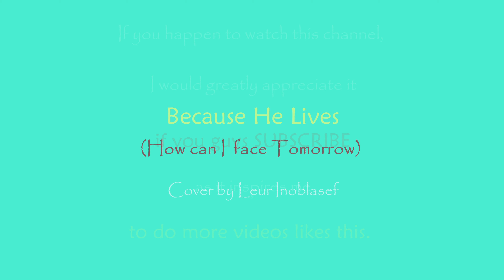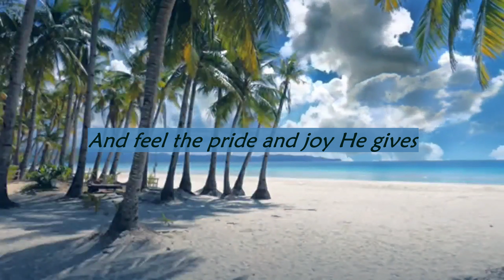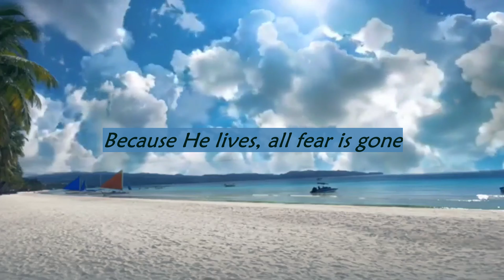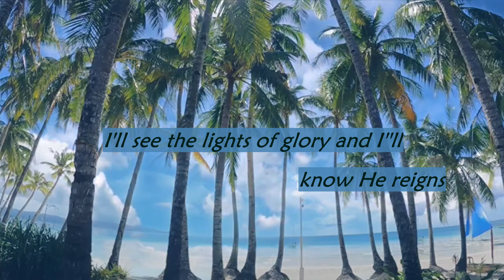Because He Lives I Can Face Tomorrow worship song cover by Leur Inoblasef, with Lyrics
Most of us are familiar with the song, Because He Lives. The lyrics, penned by Bill and Gloria Gaither, strike the chord of hope in every person who genuinely believes that Jesus Christ lives today. Here is the chorus:

Life is worth living here and now just because Jesus lives. And the good news is that He lives in you! But what does that mean and how does it impact you on a daily basis?

The strongest impact His life brings is certainty or assurance. The question of salvation weighs heavy on the hearts of many people. Uncertainty and doubt plague their souls. They wonder, “Have I done enough?” Or, “have I been good enough?” The answer to both questions is “No!” But Jesus did enough through His death, burial, and resurrection.

Here are the facts. Since Christ was raised, He cannot die again. Paul put it this way, “death no longer has mastery over Him” (Romans 6:9). Because He lives forever, so every believer will live forever. These words from Hebrews should erase all doubt and fear:

“Because Jesus lives forever, He has a permanent priesthood. Therefore He is able to save completely those who come to God through Him, because He always lives to intercede for them” (Hebrews 7:24-25).

Not only does His eternal life anchor us in assurance, He gives us a new way to live. Sin and death can no longer have their way with us. That old self was crucified with Christ, dead and buried. Because He lives, you can count yourself dead to sin and fully alive to God, no longer mastered by sin, but living through the power of grace.

The most concise statement on this new life is Galatians 2:20: “I have been crucified with Christ and I no longer live, but Christ lives in me. The life I live in the body, I live by faith in the Son of God, who loved me and gave Himself for me.”

And finally, because He lives, we no longer live under the blanket of condemnation. We have been set free from the law of sin and death once and for all by the law of the Spirit of life. We can face tomorrow with confidence and hope, knowing that “He who raised Christ from the dead will also give life to your mortal bodies through his Spirit, who lives in you” (Romans 8:11).

Assurance, freedom, and hope are yours, just because he lives.